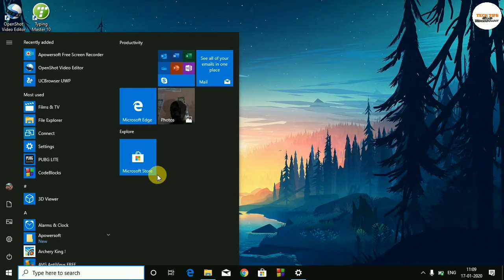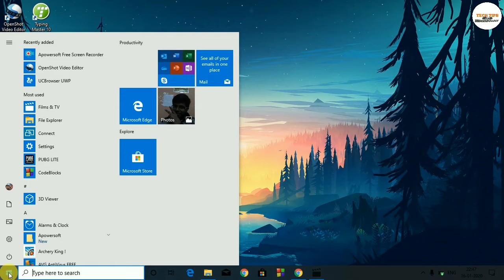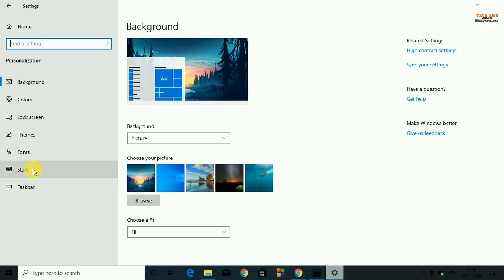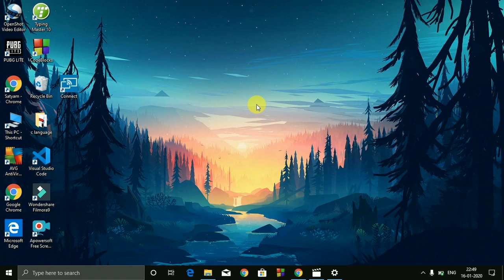how to Enable DARK MODE in Windows 10|in hindi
Hello dosto swagat hai apka TECHTIPSSATYAM channel mai. Guys is video mai dark mode kaisa ENABLE krna hai windows 10 mai vo sikha gai.

New way for TECH.